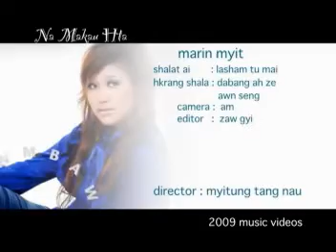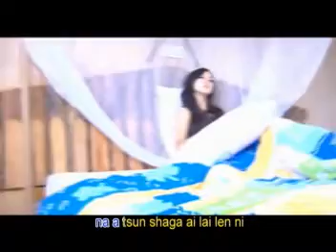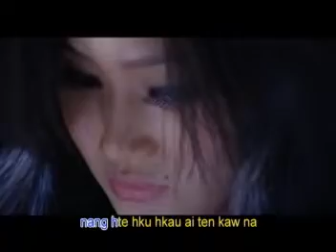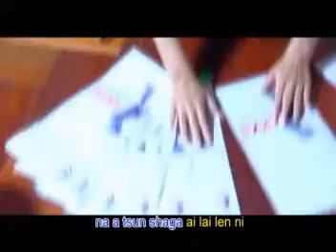Bawm Win - Marin Myit (Official Music Video)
Marin Myit

Composer - Lasham Tu Mai
Vocalist - Bawm Win
Casts - Dabang Ah Ze, Awn Seng
Editor - Zaw Gyi
Director - Myitung Tang Nau

WSH Channel is an official entertainment platform of Wunpawng Shingni Hpung in Myitkyina, Kachin, Myanmar.
Exclusively, you can enjoy music videos, movies and tv series in our channel.

All Music Videos, Movies and TV Series on this platform are trademarks of, and all related images and content are the property of, Wunpawng Shingni Hpung Ginjaw. Duplication and copy of this is strictly prohibited.